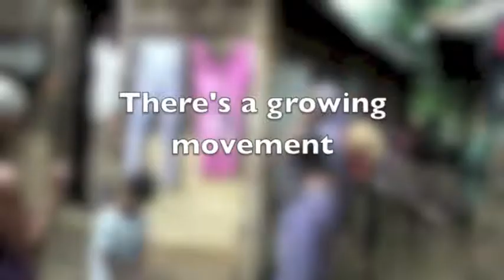Half the Sky CSM Ad Campaign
On October 8th at 7PM in the College of San Mateo Theatre, San Mateo Middle College will be showing the documentary "Half the Sky" in order to raise awareness about the oppression of women world wide and what we can do to stop it. Join Middle College Monday night and help support the AfghanFriendsNetwork with a raffle and bake sale.